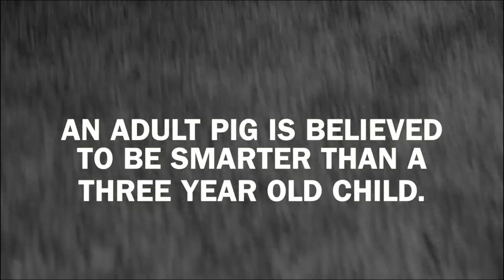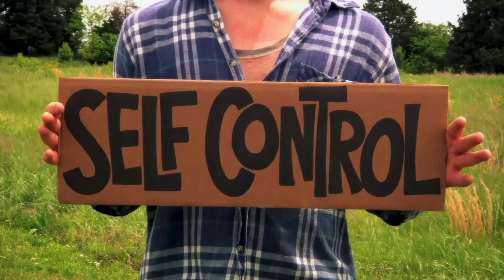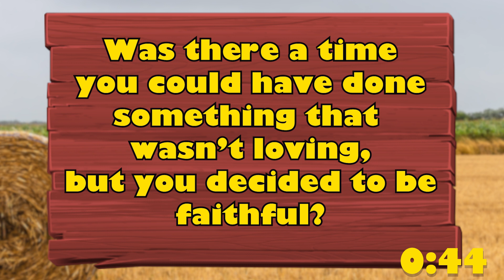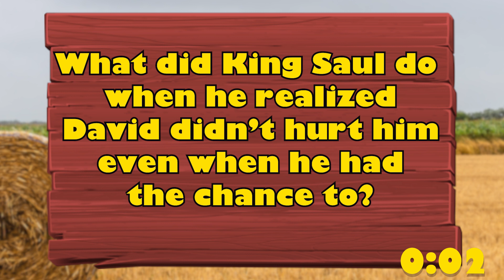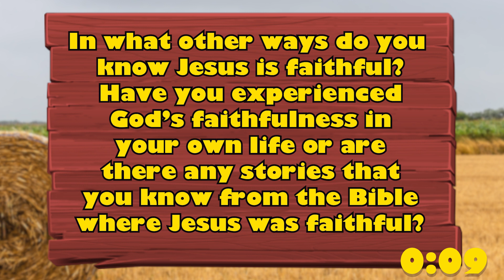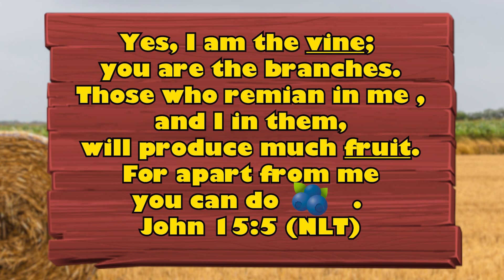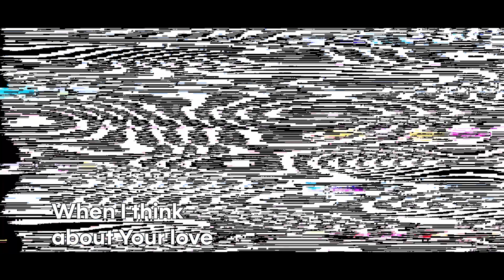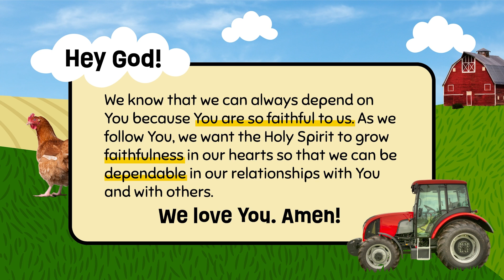I Can Show Faithfulness | On the Farm #6 | Elementary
Join us on the farm as we learn how God grows the Fruit of the Spirit in us!

Galatians 5:22-23
"But the Holy Spirit produces this kind of fruit in our lives: love, joy, peace, patience, kindness, goodness, faithfulness, 23 gentleness, and self-control."

*Social Media*
FB and IG: Traders Point Kids